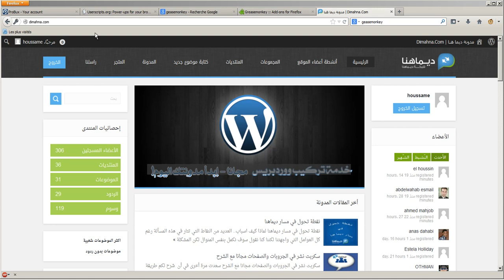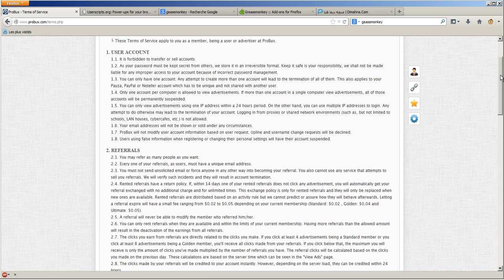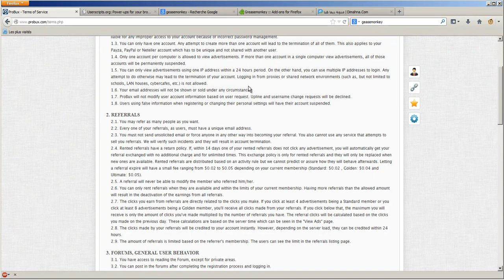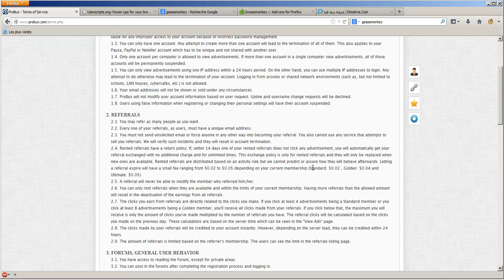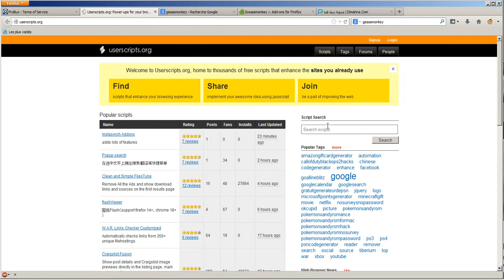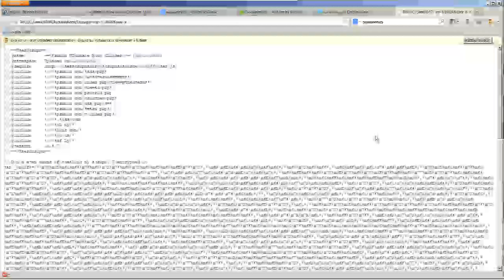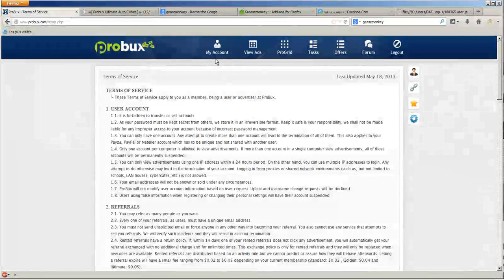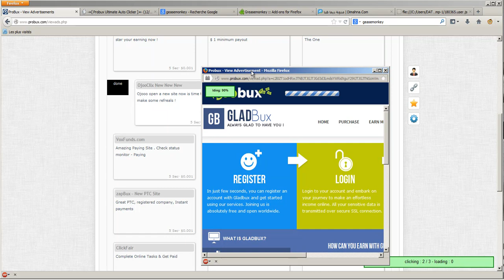شروط الربح من probux و script probux auto-clicker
probux,
auto-clicker,
probux auto-clicker,
make money with probux,
how to make money with probux,